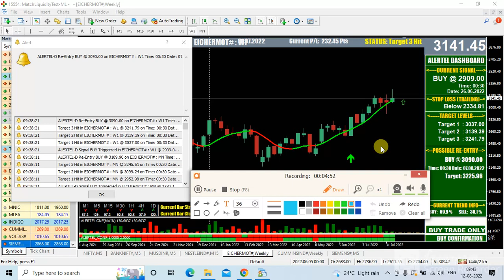EICHERMOTORS EQUITY WEEKLY CHART BUY LIVE 12 AUG 2022 TGT 3226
CALL ROHAN DEMAT ACCOUNT OPEN IN SAMCO 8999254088